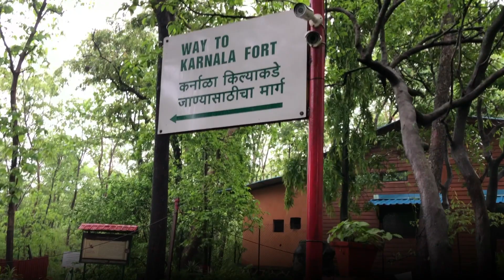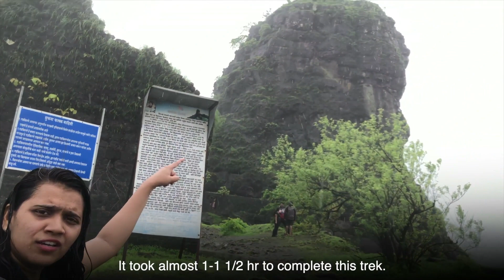Karnala Fort | Monsoon Trek | Panvel | Aishwarya Aali | Vlog | कर्नाळा किल्ला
Finally my very first trek video of this season is here. This video is all about my karnala trekking  experience. According to me best time to visit this place is in the monsoon, Heavy rains, foggy and strong wind, mostly the top view and lush greenery all around will make you happiest!

Karnala Fort & Bird Sanctuary is an ideal gateway for People around Mumbai & Navi Mumbai. This Place is easily reachable, nearest railway station is Panvel for people coming from Mumbai & around.

If you have any queries regarding trek, do comment and let me know.

Translation In English Of Audio -

Karnala Fort, Panvel, Maharashtra, India
As you can see,It’s raining heavily with lot of wind here
And there is our trek, in few minutes i will be completing our trek.

Now we are at based camp of karnala fort.
We are going to start our trek. So while trekking I will be sharing the experience, videos and scenery etc with you.

Now we have completed  our half of the trek, only few part is left now. And it’s raining nicely here. I’m sure u will have lots of fun today. So let’s go ahead..

While walking road was quite slippery so wear proper sports or trekking shoes please... please. please... wear them.
So that you can complete your trek easily.

As you can see it’s raining heavily with lot of wind .

So finally we have completed our trek.
This is top point of the fort as you can see there . It took almost 1-1 1/2 hr to complete this trek.

While trekking its started raining heavily and that’s the best part of today’s trek.

So here there is lot of space where you can explore and relax.